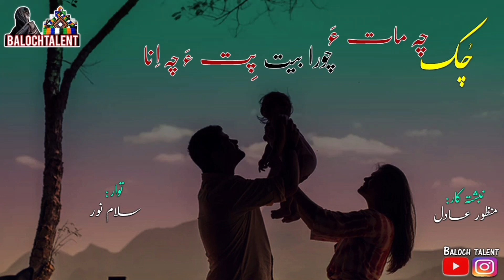چُک چه ماتءَ چوره بیت || منظور عادل || سلام نور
this channel is owned by nabeela mehrab who wants to promote talent in balochistan so if you are talented dont wait for it send me ur materials on given id below.

other id are from same name thank you. 😊